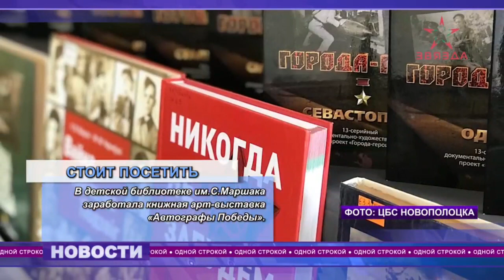"Одной строкой" от 08.05.2023. Куда сходить на выходных?/Победы полоцких спортсменов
Как отдыхается? Уверены, хорошо. Чтобы стало еще лучше, предлагаем варианты культурного досуга.

В кинотеатре «Минск» вас ждут новинки кинопроката. Настаиваем и на том, чтобы вы заглянули в читальный зал детской библиотеки им. С.Маршака.

Здесь открылась книжная арт-выставка «Автографы Победы». В экспозиции представлены тематические художественные и документальные издания, статьи, очерки, а также открытки. На выставке можно найти также серию документальных фильмов «Города – герои».

Все самое интересное – в нашем дайджесте новостей.

В выпуске:
1. Спасатели Витебщины напомнили о безопасности в быту работникам биомехзавода.
2. На Кургане Бессмертия в Полоцке 9 мая выступит ансамбль казачьей песни и танца «Маме нравится».
3. Полоцкие спортсмены привезли награды с первенства Беларуси по киокушинкай карате.